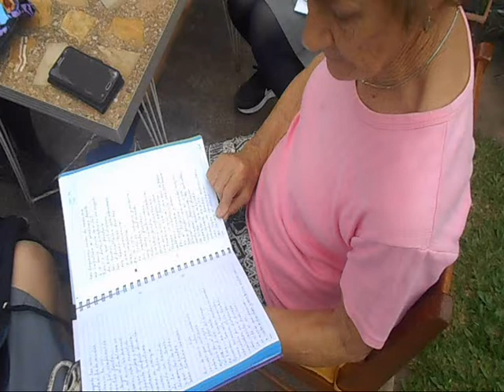Veinte Poemas - Proyecto Palabras en Acción 2019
Proyecto "Palabras en Acción 2019" Escuela Secundaria Sandalio Olivetti Nº2, Villa del Rosario, Entre Ríos.